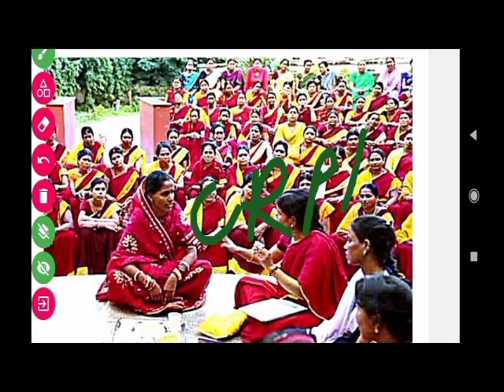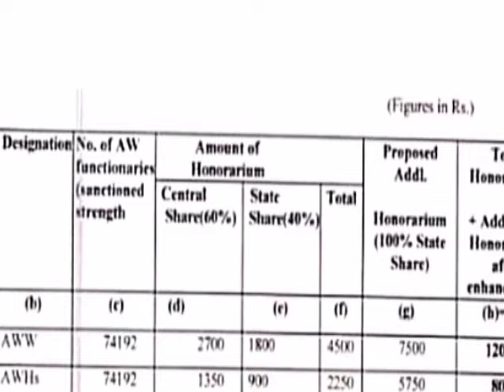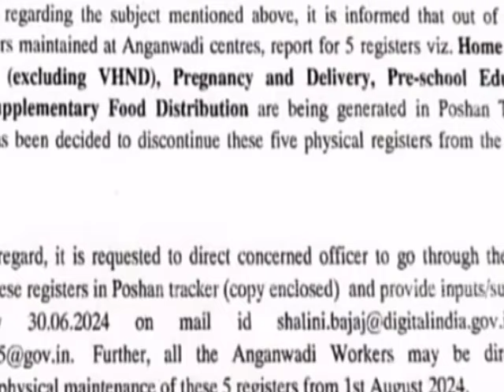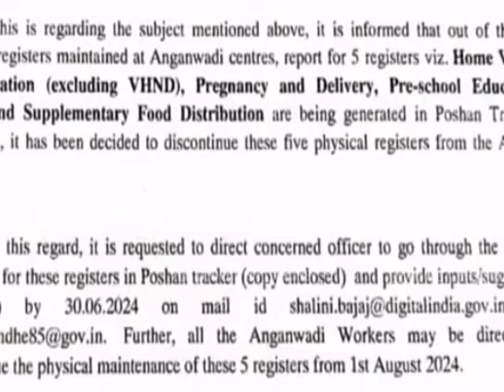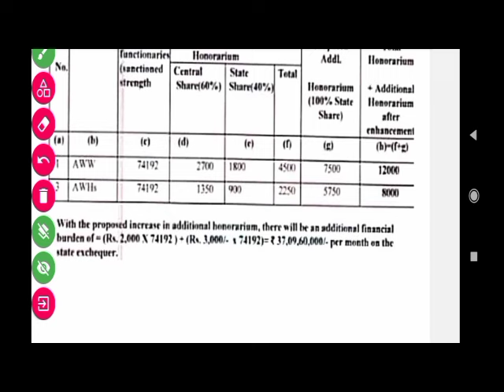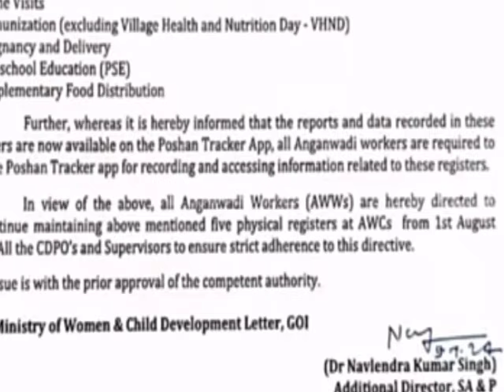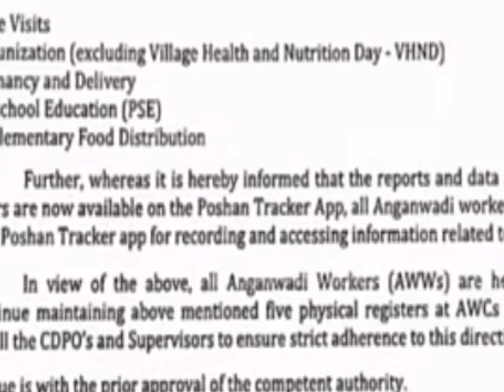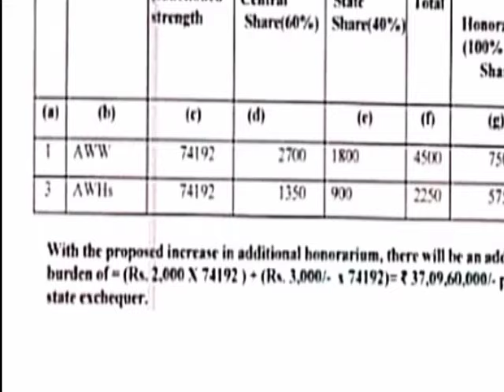ଆସିଲା ଡବଲ ଖୁସି |Anganwadi Salary increase |ଆଶା କର୍ମୀ ନିରାଶ |CRP,MBK,ଗାଁ ସାଥୀ?